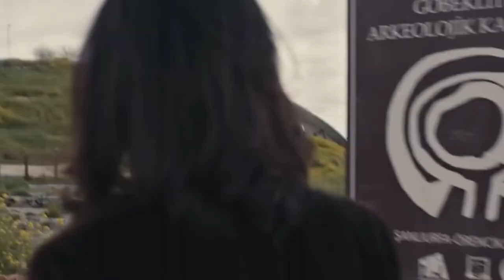The Gift-Atiye Netflix Series#BerenSaat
The Gift-Atiye Netflix#BerenSaat

What type of music video you want me to create the next time?

PLOT:
Atiye is a young woman who has been drawing a fertility symbol since her childhood, without knowing the meaning attached to it. She is a part-time teacher as well as an abstract painter. She has always drawn that symbol, but never saw it anywhere other than in her own art. She is in a relationship with a man named Ozan, the son of a very wealthy businessman named Serdar, although Atiye does not find peace in her relationship. She hosts her first exhibition which showcases the same symbol she has been drawing since her childhood in different colours and sizes. All her paintings are loved by people and hence her exhibition is a success. On the same day, an archeologist named Erhan discovers something strange in Göbekli Tepe: an unusual artifact which has laid buried for millennia. Atiye recognises that it is the same symbol that she has been attached to since childhood. She makes an immediate decision to go see the symbol the next day herself. On her way there, she sees a girl with a star mark on her forehead with some cattle on the road. She asks the child for directions but she can not understand her language. However, upon hearing Göbekli Tepe, the girl understands and leads her to the site. There she meets Erhan and tells him about her association with the symbol, but he thinks either she is making up the story to get fame or has lost her mind altogether. She asks him to let her see it but he refuses, saying that it is not open for public. After her failed attempt to see the symbol, she checks in to a hotel. The girl with the star mark comes knocking on her hotel room door. She leads her to the cave and she sees purple stones; that is when Erhan and one of his crew men pull her out of the site and ask her to leave. Atiye tells Erhan that a little girl with a star mark is still inside and that there are purple stones. He does not believe her and again asks her to leave. However, on the next day Erhan and his crew go further inside and sees the purple stones and a drawing of a girl with a star mark on her forehead. Erhan later contacts Atiye. Upon her return, Ozan proposes to her and she accepts. Atiye frequently sees an old woman approaching her and that scares Atiye a lot. Erhan and Atiye's fates are connected by some mysterious duty that they have towards the world, and it is up to them to find out what their purpose is meant to be... They try to find out what this is all about. That's when Erhan's father's old colleague gives him the diary and some documents that belonged to his father since he recalled the symbol Erhan discovered from his father's notes. Erhan's father left many messages for Atiye and Erhan many years ago, before the birth of Atiye, and the messages too have to be found and solved like riddles. Ozan's father Serdar Yılmaz and Erhan's ex girlfriend Hannah work for some mysterious mafia that needs Atiye.

For Better quality go settings 720p or 1080p